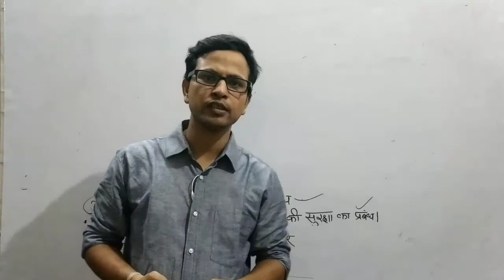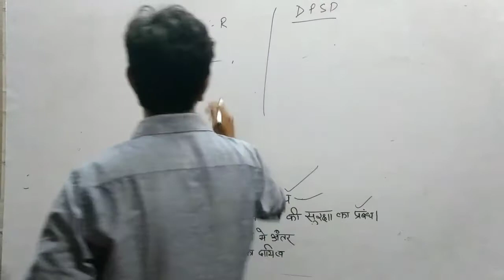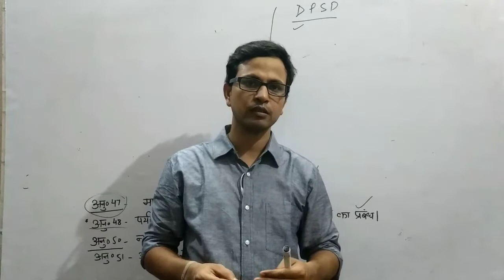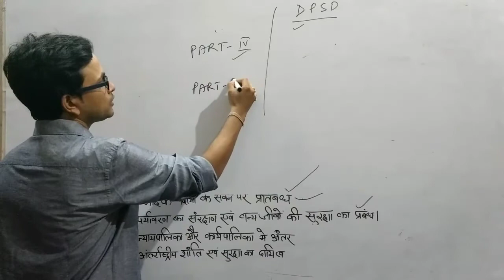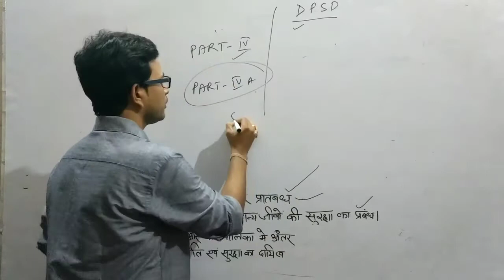Directive principles part-2 contd....(UPPCSSC,UPSC,BPSC,SSC,DSSSB,)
Directive principles